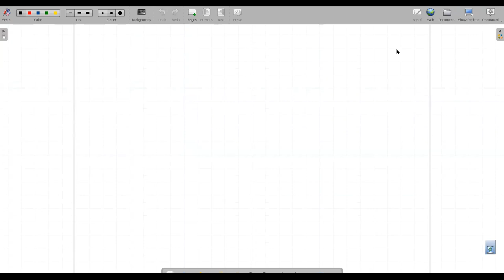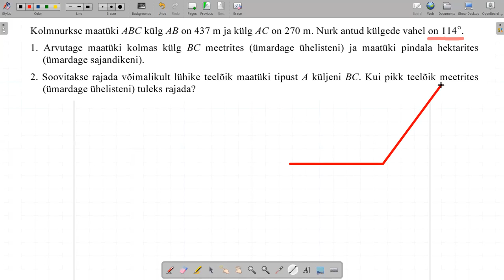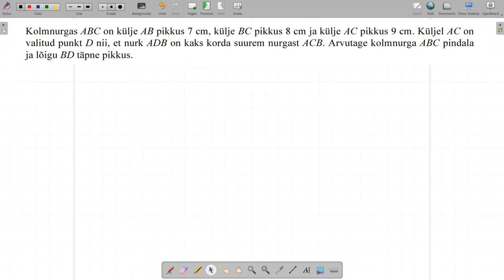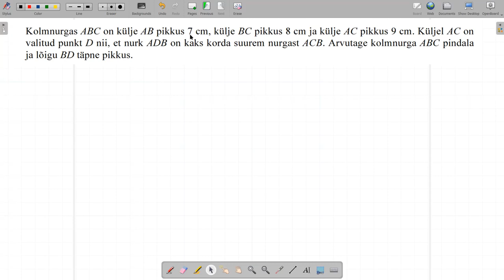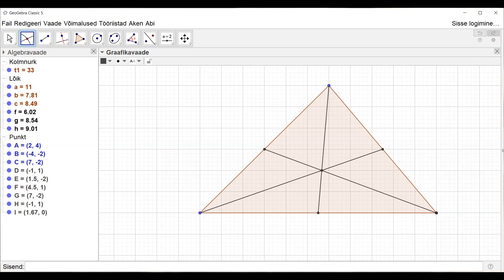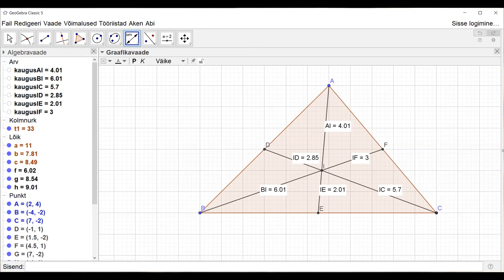Tasandilised kujundid I